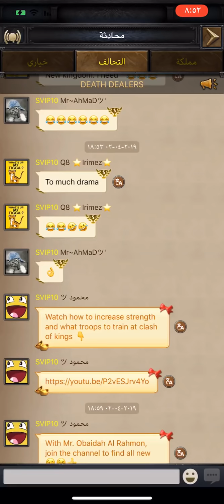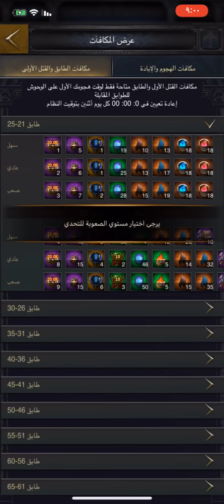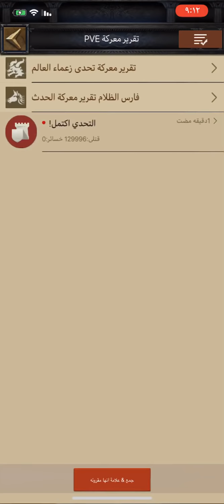شرح كامل عن رفع الخصائص من الالف الى الياء في كلاش اوف كينغ